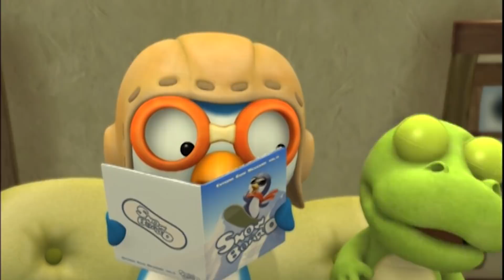España popular Episodio #7 Crong hace caca | Pororo Spanish | Animación infantil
Crong no come verdura, solo come carne. Y cuando tiene que hacer caca se aguanta y no va. Y ahora tiene gases. Crong intenta hacer caca, pero aunque le duele la barriga, no es capaz de hacerla y lo pasa mal. Para empeorar las cosas, al jugar en la cama elástica de Eddy, todavía le duele más. Pero no quiere contárselo a sus amigos, así que se va de merienda con ellos sin conseguir ir al baño. Durante la merienda, Crong lo pasa fatal porque le duele la barriga. Ya no aguanta más y se tira un pedo delante de sus amigos. Crong se va corriendo al baño, pero sigue sin poder hacer caca y se pone a llorar. Entonces, se le aparece el hada de la caca y le dice por qué no es capaz de hacerla.